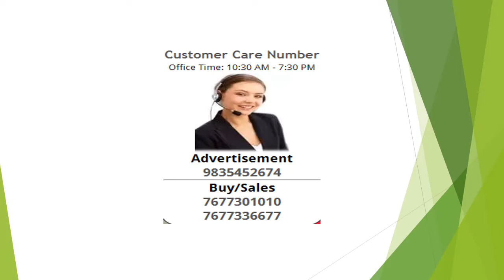2 Bedroom Apartment / Flat For Rent In SARE Ebony Greens, NH-24, Ghaziabad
2 bhk well ventilated flat in 1st floor with lift facility and children play area at Eboney Greens Crescent Parc,NH-24,Lal Kaun, Ghaziabad for rent/only for family. Society Bus available upto Metro station.Power backup,parking,gym facility,security. (Including Maintenance Charges)

ENQUIRY FOR